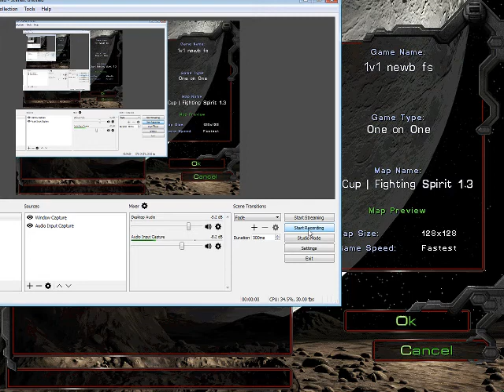nervous newb gnaws neurotically